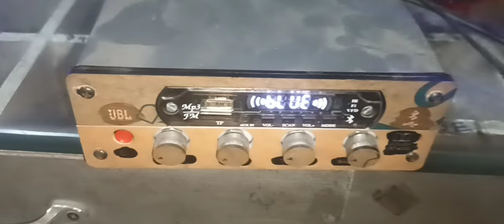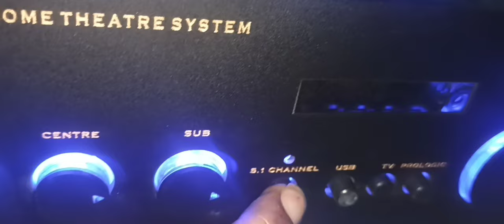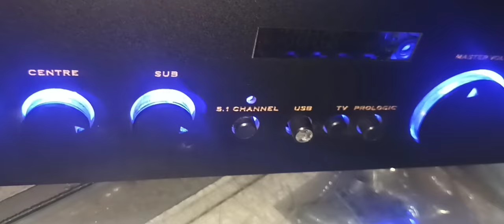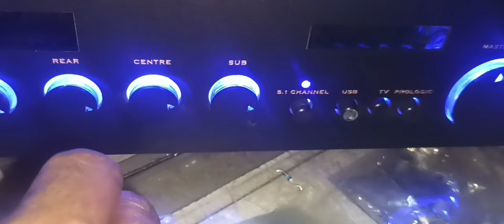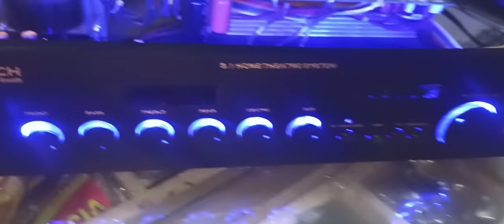22 June 2024/5.1 Amplifier(13th)/ FT 003/50-0-12-0-12-50V/Dual 2050+2 TR/Hitech control/9361007745